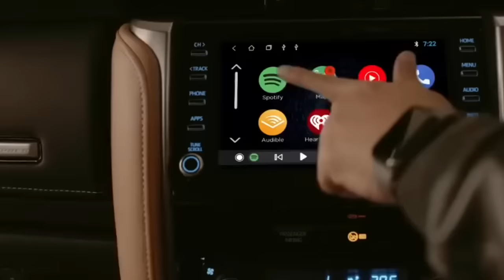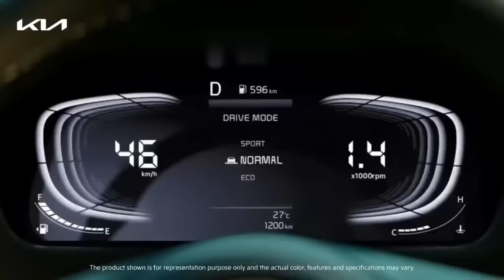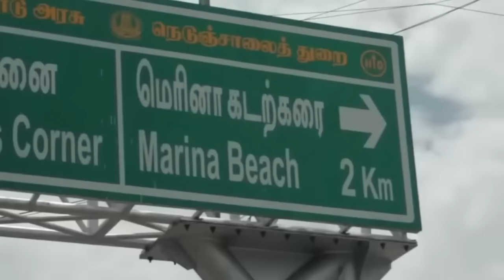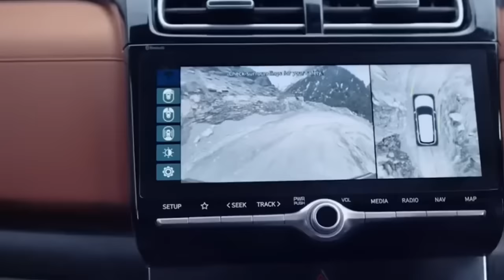7 Seater Battle💥Top 10 7 seater cars of India 2023💥 MG to Maruti!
Once upon a time, in the bustling country of India, there were 10 cars that stood out above the rest. These cars were known for their spacious interiors and ability to seat 7 people comfortably. They were the top 10 highest selling 7 seater cars in India.

The first on the list was the Toyota Innova Crysta. It was a popular choice among families due to its comfortable ride and reliable performance. The second on the list was the Mahindra Marazzo. With its sleek design and fuel-efficient engine, it was a favorite among those who wanted a stylish car that was also budget-friendly.

The third car on the list was the Tata Hexa. It had a powerful engine and a spacious interior that made it perfect for long road trips. The fourth car was the Mahindra Scorpio. With its rugged build and off-road capabilities, it was popular among adventure seekers.

The fifth car on the list was the MG Hector Plus. It had a spacious interior, advanced features, and a smooth ride. The sixth car was the Renault Triber. It was a compact car with a spacious interior and an affordable price tag.

The seventh car on the list was the Honda BR-V. It had a roomy interior and a fuel-efficient engine that made it a great choice for city driving. The eighth car was the Kia Carnival. It had a luxurious interior, advanced features, and a smooth ride that made it a favorite among those who wanted a premium car.

The ninth car on the list was the Ford Endeavour. With its powerful engine, advanced features and spacious interior it was perfect for large families. The tenth car on the list was the Hyundai Creta. It had a stylish design, advanced features, and a comfortable ride that made it a favorite among city dwellers.